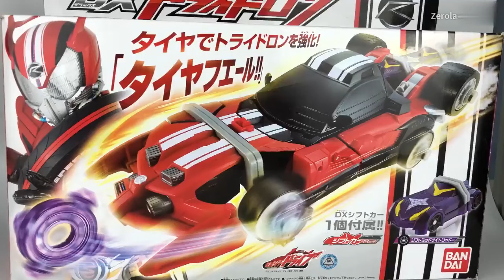【零度模玩】假面骑士DX福袋，580块钱那么大箱？能开好东西吗？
请注意，本视频完全符合YouTube社区准则，没有任何违规行为。 大家好，我是零度
爱生活，更爱玩具！
谁说爱玩具就不成熟？男人至死是少年！
我每天会在这里分享各种新奇古怪的玩具测评~
假面骑士系列，奥特曼系列应有尽有
圆你少年时的一个梦，
感兴趣就快订阅【零度模玩】吧~